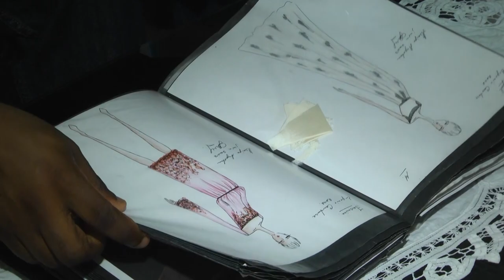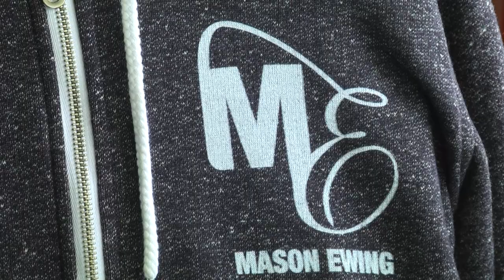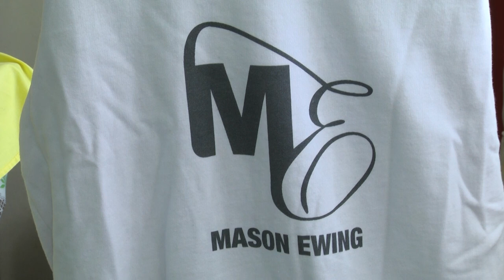Afrique Média - Novembre 2017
Mason Ewing est interviewé en novembre 2017 sur Afrique Média.